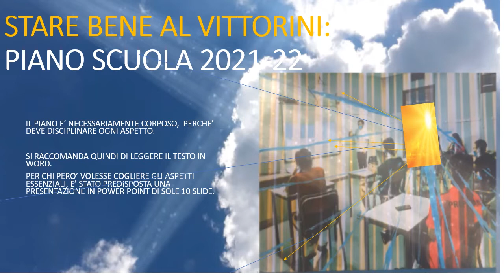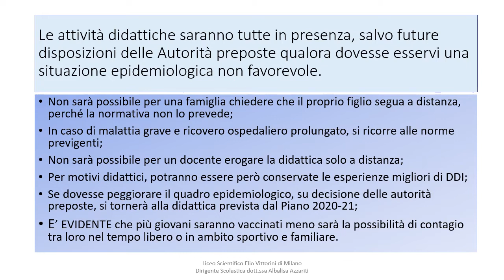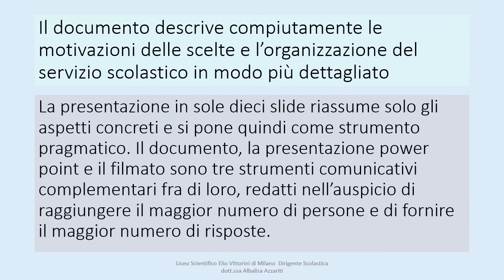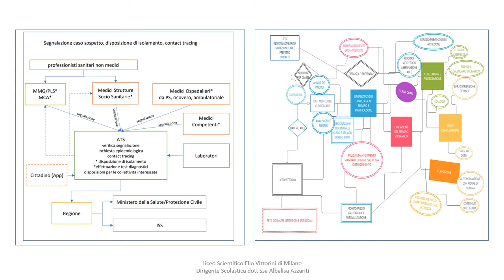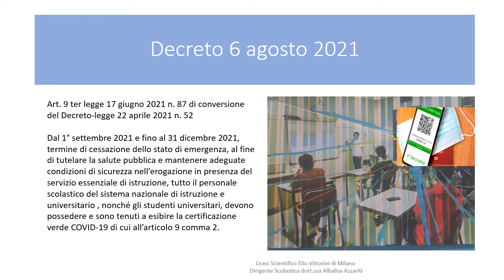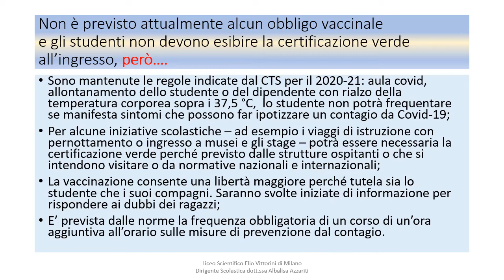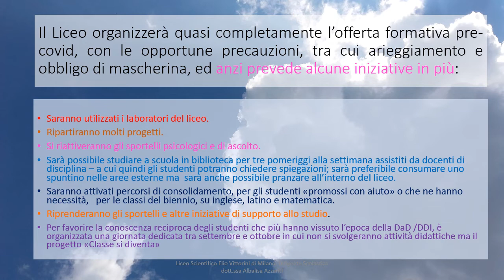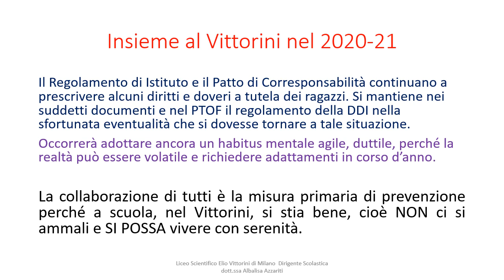Stare bene al Vittorini 2021 22 filmato opzione 3